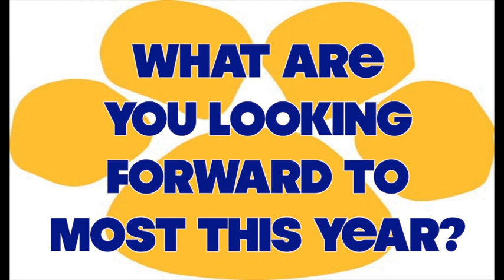What are you looking forward to this year?